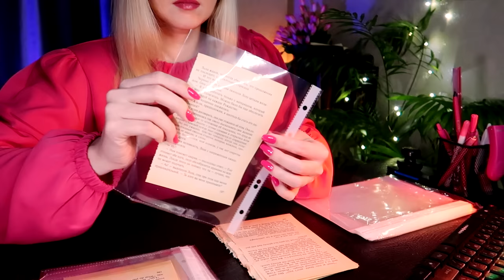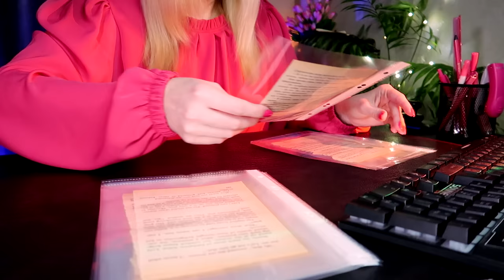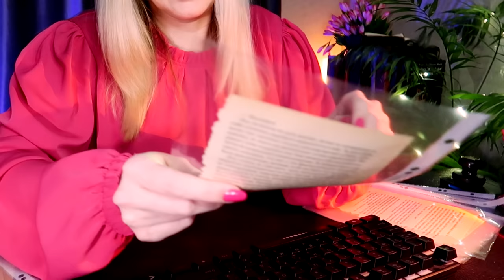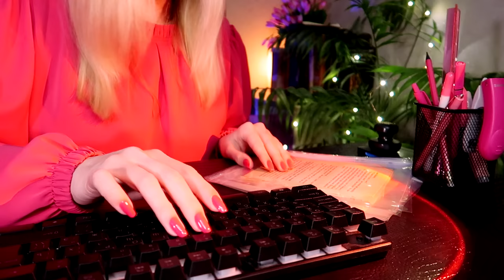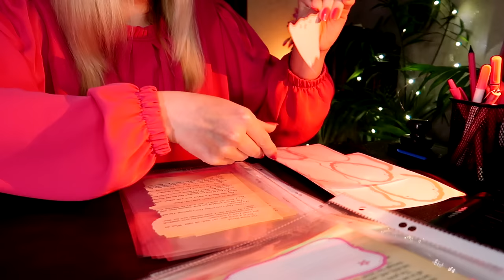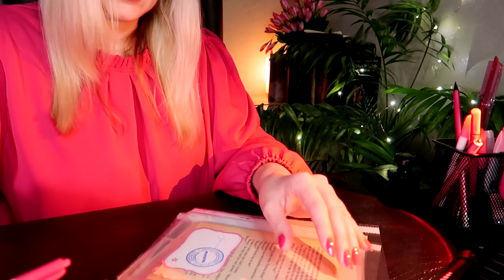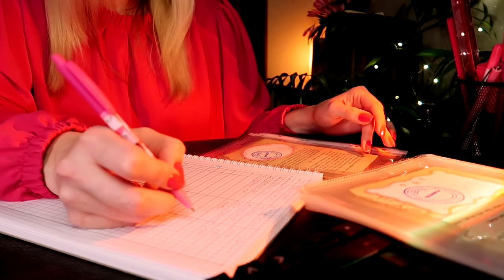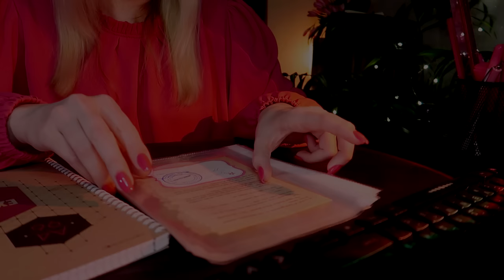ASMR • Plastic Crinkles • Typing • Stamping • Unintelligible Whispers • Listen While Study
Hello friends :) How are you? Tonight I bring you a very satisfying video full of Keyboard typing, sounds of writing, Sticky Notes, Plastic Crinkle sound and Inaudible Whisper. Study Together :))) 1 Hour

00:00 Crinkly plastic bags (files) + Book sheets
07:33 Page counting
11:13 Unintelligible whisper + Keyboard typing
31:41 Paper stickers, smoothing pages, writing
41:07 Stamp
50:40 Exercise book
52:21  Drawing table
56:18 Pen writing + Inaudible whisper

I love paper, and various office sounds so I made this video for those who enjoy these too :)

🎧 ASMR recommend to watch in headphones

This video is created for your relaxation and tingles 